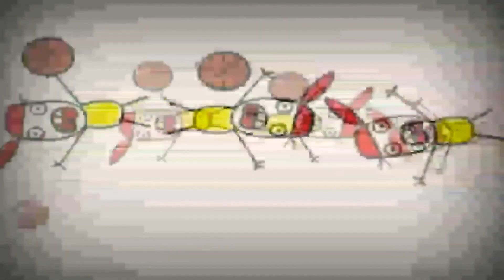5 листопада 2023 р.